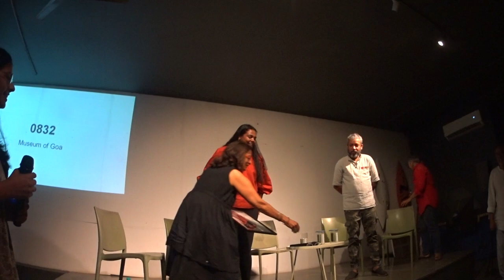0832-- An art exhibition themed on the Daizpora (Goan Diaspora)